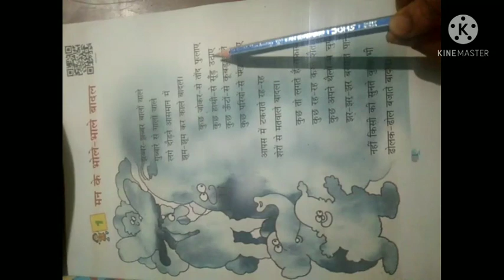मन के भोले-भाले बादल।।VaranasiVloggerAaradhya's style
Hi everyone. kaise h aap sab..

लॉकडाउन में बच्चों को पढ़ने के लिए हेल्प चाहिए। जिसके लिए मैं यह सारे वीडियोस बना रही हूं। आशा करती हूं कि यह आपके लिए काफी हेल्पफुल रहेगा। ❤️